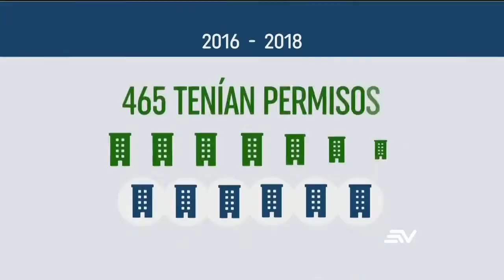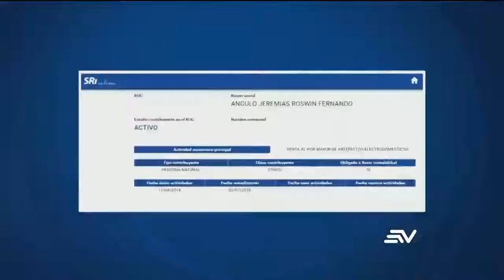Hasta papelerías vendían insumos18062020Ecuavisa